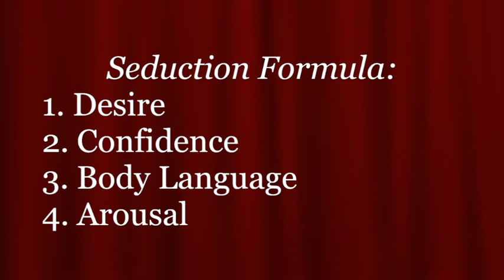Seduction is the NEW Black! - Week49 50 - 50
Week 49:

Book: Rich Dad Poor Dad by Robert Kiyosaki
Ted Talk: Speak Your Dreams by Billionaire PA

Week 48:

Book: The New PR by Phil Hall
Ted Talk: The Power of Seduction in Our Everyday Lives by Chen Lizra

50-50 - Dr. Donna Thomas - Rodgers’s 2nd Annual Book Challenge. This was a book challenge from Nov 2015 - Nov 2016, 50 Books and 50 TED Talks. WATCH NOW, TAKE Notes, TAKE Action, & SHARE!

Credits:

Executive Producer: Dr. Donna Thomas-Rodgers
Created by: Dr. Donna Thomas–Rodgers
Production: Glowing Productions
Graphics: Glowing Productions
Music Produced By: Detroit Red
Genre: Red Symphony
Styling: D. Howard